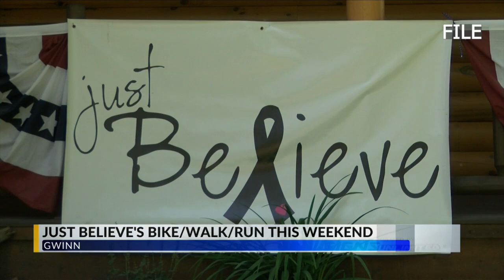Just Believe to hold annual bike/walk/run fundraiser on Oct. 8